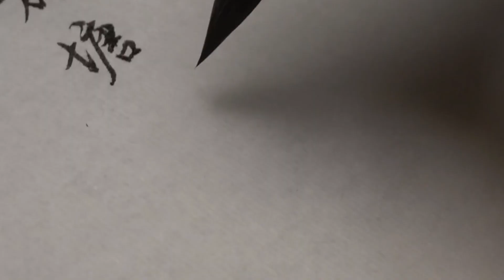書法就得天天練，小伙子才一天沒練字，行書就不夠飄逸靈動了！